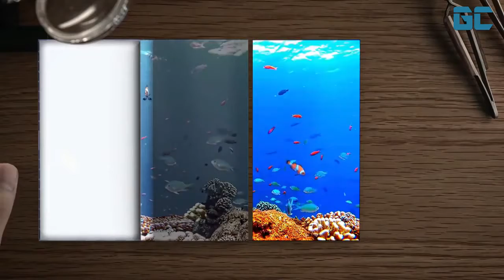New samsung Galaxy s8 modal